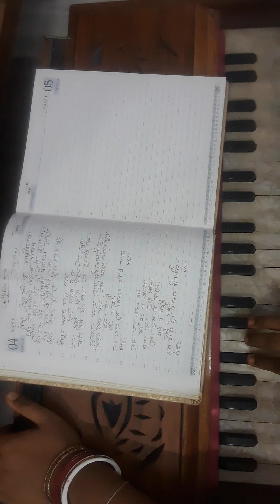Tapur Tupur Brishti//Rosogolla //Harmonium Cover Sangita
Tapur Tupur Brishti //Rosogolla //Harmonium Cover by Sangita